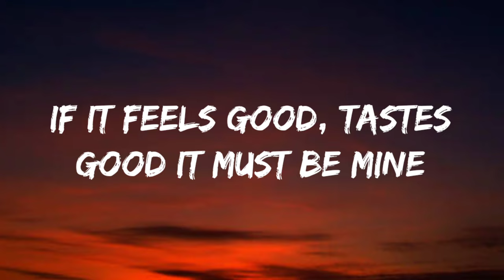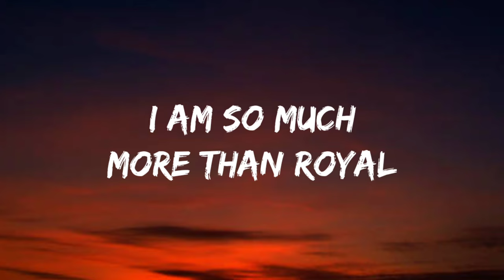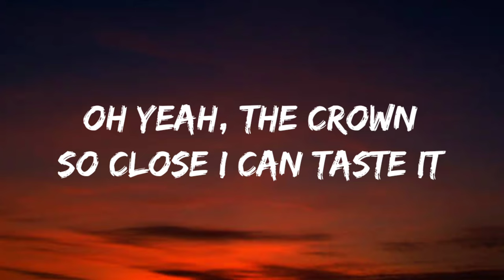Panic! At The Disco- Emperor's New Clothes (Lyrics Video)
Emperor's New Clothes-

Double, double, double down
Finders keepers, losers weepers
Welcome to the end of eras
Ice has melted back to life
Done my time and served my sentence
Dress me up and watch me die
If it feels good, tastes good
It must be mine
Dynasty decapitated
You just might see a ghost tonight
And if you don't know now you know
I'm taking back the crown
I'm all dressed up and naked
I see what's mine and take it
Oh yeah, the crown
So close I can taste it
Oh yeah
Sycophants on velvet sofas
Lavish mansions, vintage wine
I am so much more than royal
Snatch your chain and mace your eyes
Heroes always get remembered
But you know legends never die
Oh yeah
Mortal kings are ruling castles
Welcome to my world of fun
Liars settle into sockets
Flip the switch and watch them run
Oh yeah, oh
I'm taking back back
Taking back back the crown

Source: Musixmatch
Songwriters: Sam Hollander / Dan Wilson / Brendon Urie / Lauren Pritchard / Jake Sinclair
Emperor's New Clothes lyrics © Bmg Platinum Songs Us, Sony/atv Songs Llc, Songs Of Big Deal, Sugar Lake Music Llc, Manes And Reins Publishing, Lolopritch Music, Bmg Monarch, Songs Of Big Deal (bmg), Urielectric